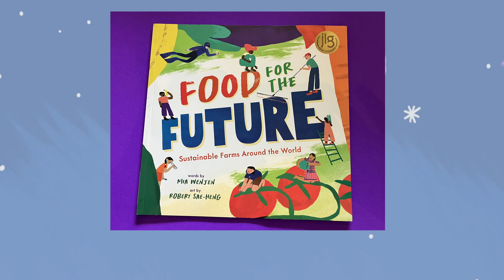Food for the Future - Read-Along Song-Along Version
What foods will we eat in the future? Is there enough food for the future?  What will the farms of the future look like? These are questions that kids and adults want to know. You can find lots of answers to these questions in a new book by Mia Wenjen called Food For The Future.  This is the song and video for that book being used widely by teachers because it helps kids picture new ways to live that are eco-friendly, sustainable and can be part of solution to issues like solving hunger and the climate crisis.

You probably guessed that the farms of tomorrow are fairly unique.  In the book and this video you get a quick look at future farms such as rooftop gardens, fruit forests, growing mushrooms and farming for oysters in the ocean.  Here’s hoping that you might become a farmer for the world’s future food!